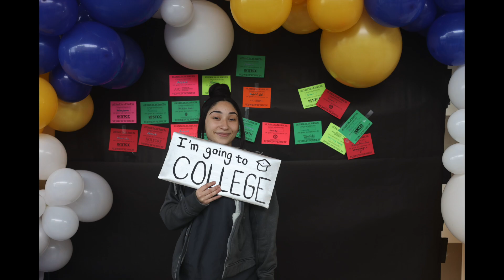Putnam Collage Fair 12-5-23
The senior students of Putnam get the opportunity to speak, apply and get accepted to colleges during this annual event.